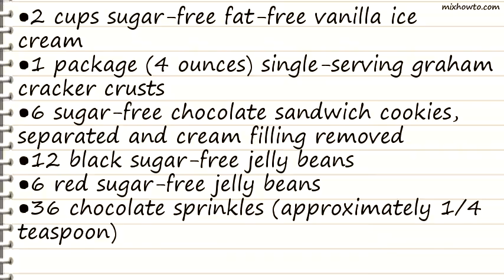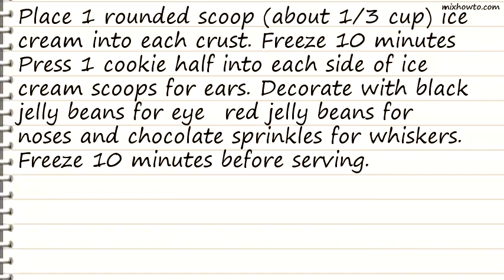Recipe Christmas Mouse Ice Creams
INGREDIENTS:
●2 cups sugar-free fat-free vanilla ice cream
●1 package (4 ounces) single-serving graham cracker crusts
●6 sugar-free chocolate sandwich cookies, separated and cream filling removed
●12 black sugar-free jelly beans
●6 red sugar-free jelly beans
●36 chocolate sprinkles (approximately 1/4 teaspoon)